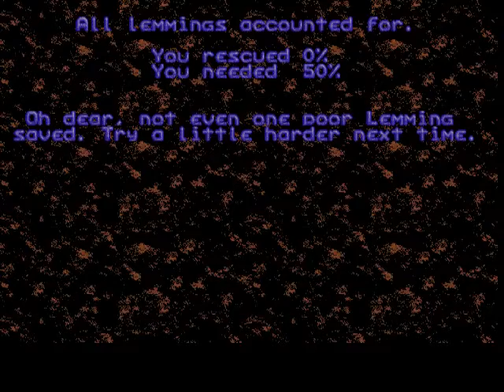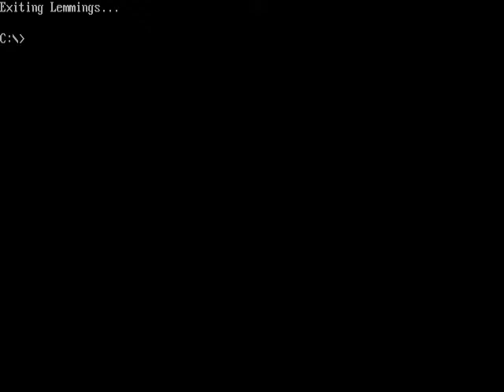DOS Gameplay [012] XMAS Lemmings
Fail for the Lemmings to have a Happy Holiday due to Errors with Pirates.